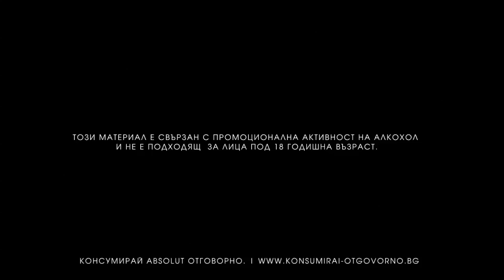ABSOLUT Bulgaria - Transform Today Episode 3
Николай, Беата и Фичо са тримата български участници в инициативата Transform Today на ABSOLUT. Те ще тестват интуицията и таланта си, за да претърпят креативна промяна на заниманията и живота си. Следете историята им тук